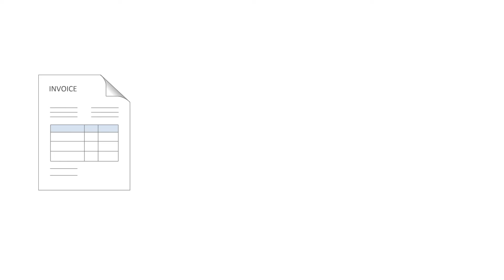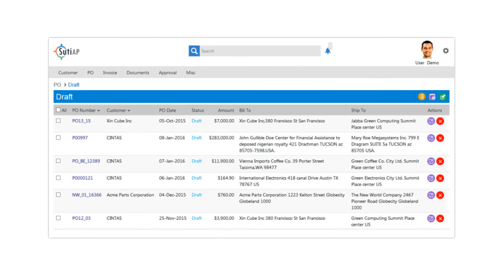Accounts Payable (AP) Automation Software - SutiAP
Online Accounts Payable (AP) automation software that helps organizations accelerate their entire ap process while reducing procure-to-payment cycle time.